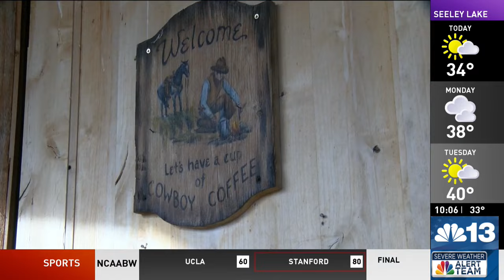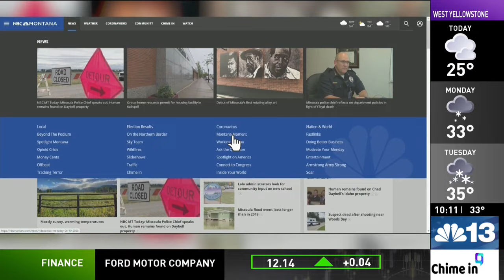MONTANA MOMENT: Belgrade saddle making school attracts students from all over the world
FULL STORY: Passing on life lessons are time-honored ways of keeping essential professions healthy and vibrant.

They are especially relevant when one generation gifts its knowledge and passion to a new generation that's anxious to learn.

It's part of Montana's western culture, a way of life, mixed with hard work, and practical know-how.

At the Montana Horseman Saddle Building School near Belgrade, students learn the art of western saddle making.